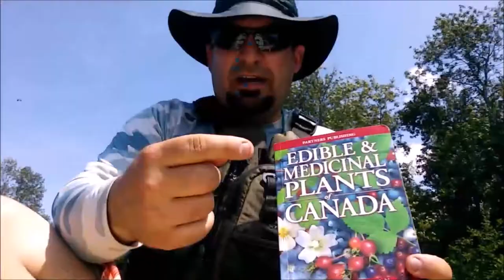WELCOME TO OFF THE GRIDIRON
My channel is a family friendly channel dedicated to my outdoor passions away from the football field ("Gridiron"). As an avid outdoorsman, I hope to share my outdoor-life/DIY experiences with you while providing fundamental bushcraft teachings in the process. Enjoy Your Outdoors!
Jeff